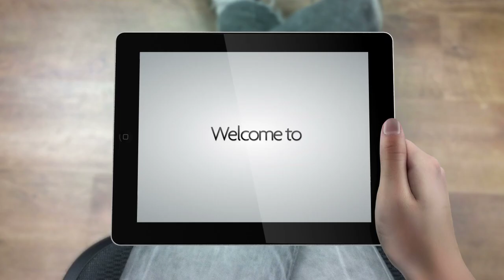Brinsworth Academy of Engineering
Engineers of Tomorrow - Are You Ready for your Big Adventure. ?

Brinsworth Academy of Engineering train over 300 engineering apprentices per annum working specifically for the engineering and manufacturing sector. For information and advice contact 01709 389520